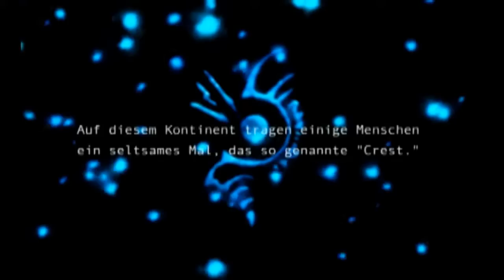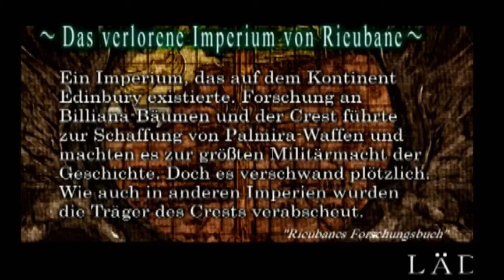Let's play Evergrace (Ger) part 1 Kein schönes Willkommen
Wir spielen als Darius, ein Krieger mit einem verfluchten Mal, der in eine fremde Welt geworfen wird.
Auf der Suche nach Antworten müssen wir us zuerst mal mit Menschen und Monstern auseinandersetzten.